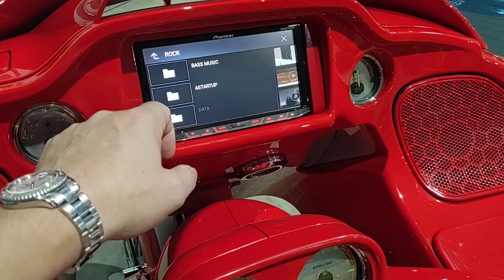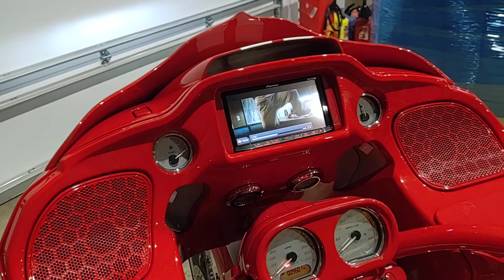2016 Harley Davidson Road Glide Trask Turbo Bagger - $46,500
2016 Harley Davidson Road Glide Custom Bagger - Built new in 2016. -  $46,500 For Sale

9,800 miles and counting

Speed By Design rear end, bags, and lids

1,800 watt stereo: Pioneer AVIC-W8400NEX double din, nav, sat radio, and a hard drive with 200 videos, 12 Hertz speakers, 2 JL Audio amps
130 db sound system

Trask Fury Turbo kit producing 150HP
ThunderMax Wave Tuner

Custom one-off teardrop tank

Full Dirty Air El Grande fast up air ride on front and rear with 1 gallon tank

Custom James Carter Seat with pillion Pad and backrest on Tour Pack

Chopt Tour Pack with quick release and sliding tour pack mechanism that slides back to get into bags

Dirty Bird molded windshield, fiberglass molded chin spoiler

Arlen Ness legs and cans

26" Renegade Tahoe and matching 17" rear wheel (new Dunlop tire)

259 cams with heads milled .045, HPI 58mm Big Bore Throttle Body and blue injectors

Converted to chain drive

Comes with a few different windshields and air intakes.

There is about $65k invested.